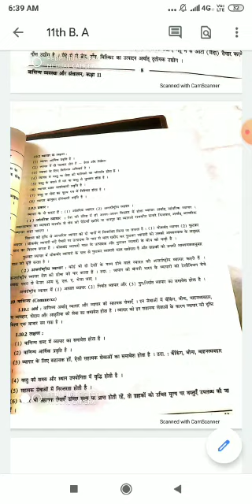Sheth C.L.Hindi High School#Std.-11thcom.Sub.-B. A. Ch.-1#Part-3#Made by K. H. Kushwah